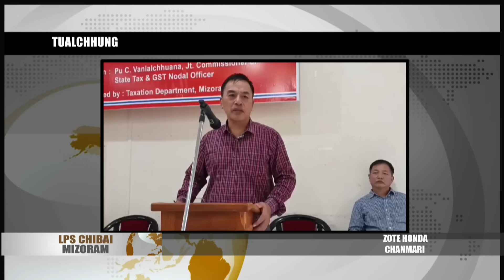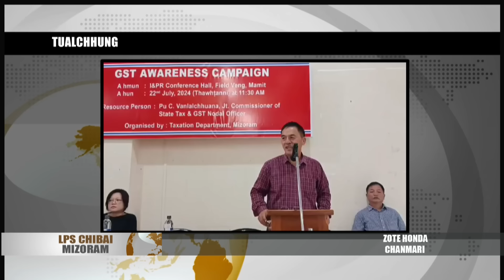23 JULY 2024 LPS CHIBAI MIZORAM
National Highway Khamrang hnuaiah motor in, culvert, a dai pawp avangin harsatna athleng.

Bosch Home Appliances LPS Fight Night-a inhnek turte ningani ah inbukin phochhuah anni nghal dawn a, a hmuna inhnek en tur tan ticket Rs 100 leh 200-in a lei theih ang.